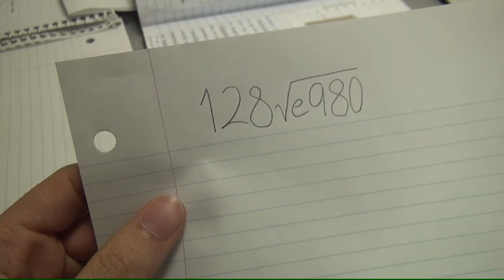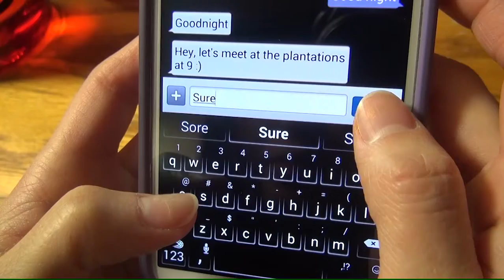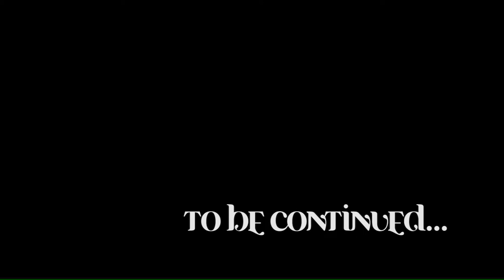eCsTASy XIII : On the Road to Happiness Part 1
Featuring Yunan Nie, Steven Mah, and Donavan Trieu
Produced by Yvonne Huang and Jerry Chien
Directed and Edited by Yvonne Huang
Special Thanks to Cafe Pacific